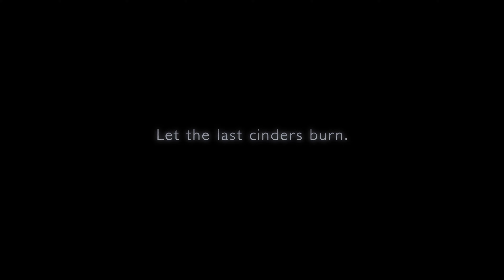Armored Core VI Fires of Rubicon • Gameplay 4K Trailer • PS5 XSX PS4 Xbox One PC